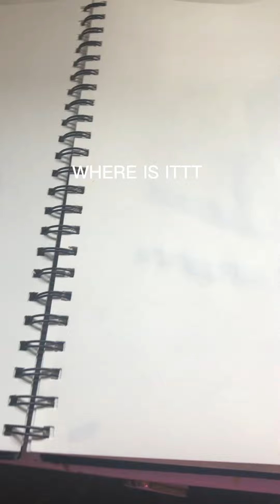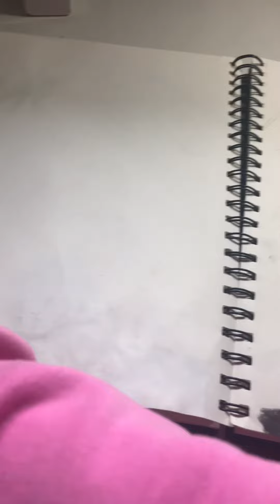Rate my scetchbook with me!